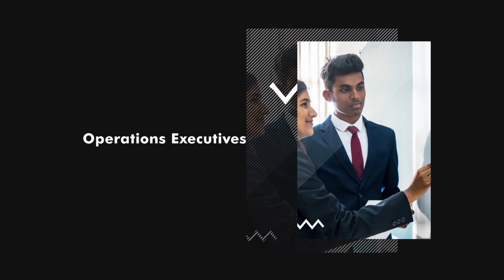CAPS Summer Internship 2019 | CHRIST (Deemed to be University), Bangalore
CAPS Summer Internship 2019 | Main Campus, CHRIST (Deemed to be University), Bangalore
Learn Grow Transform.
A dynamic, holistic and experience based internship provided by the Centre for Academic and  Professional Support, CHRIST (Deemed to be University), Bangalore.
Summer Internship Details:-
Last date to apply - Mon, March 25, 2019
5 Days a week, Mon to Fri
9:30 am to 5:00 pm
From 22nd April 2019